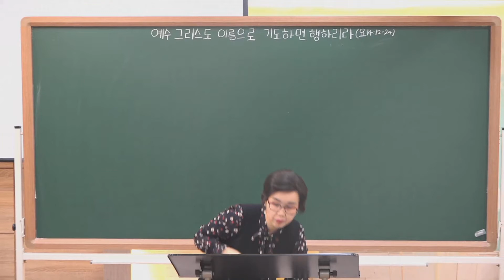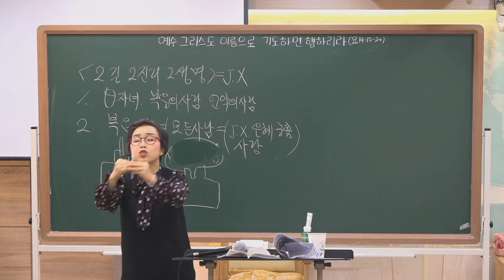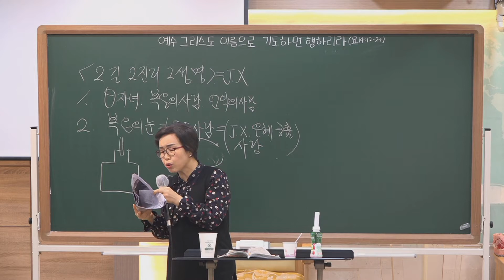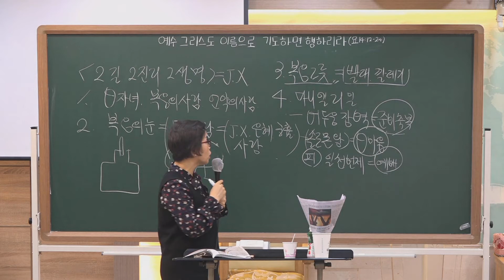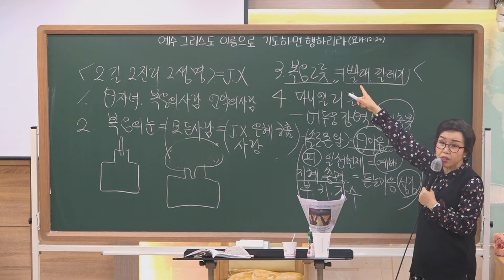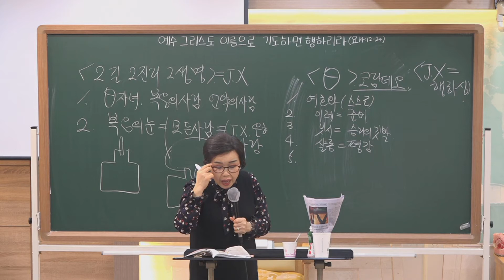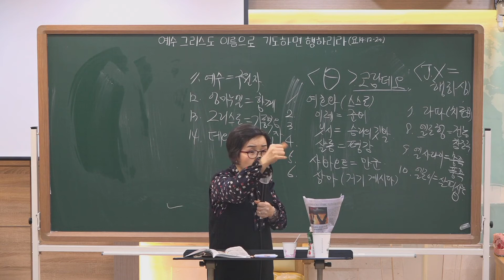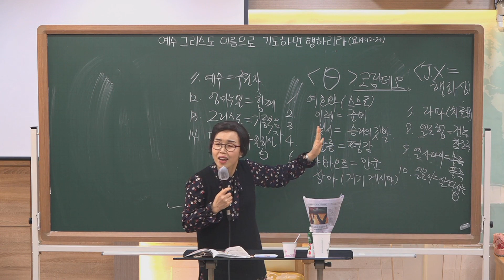20210321 유아유치 메세지